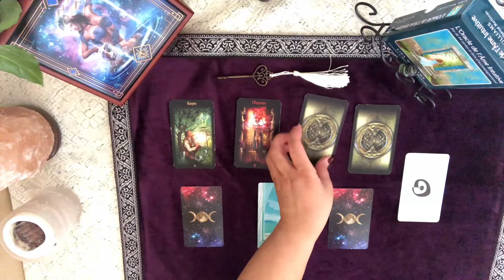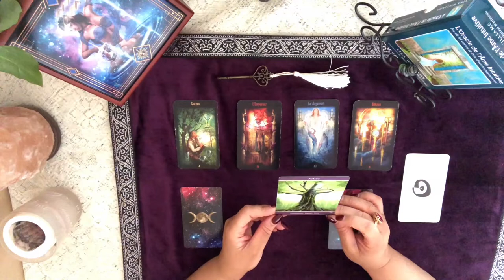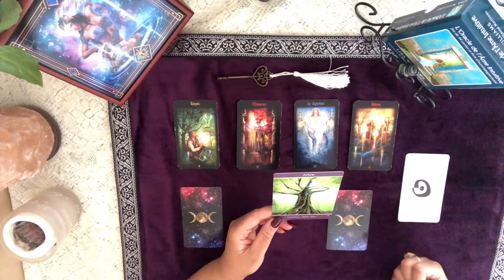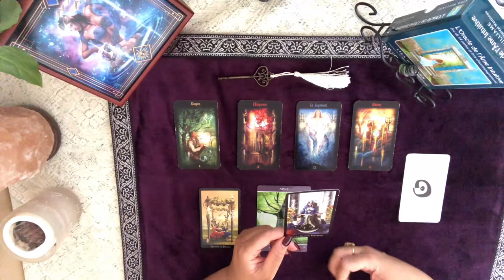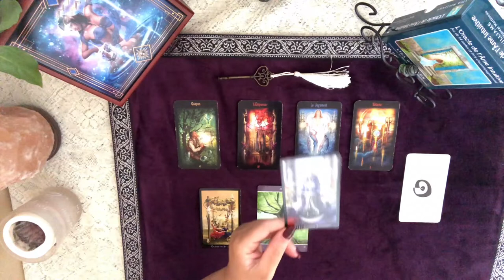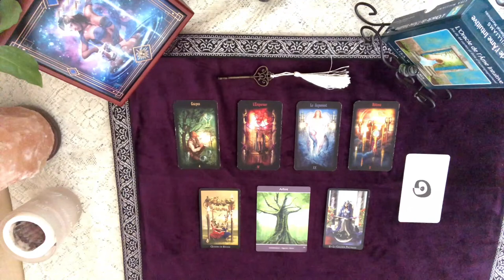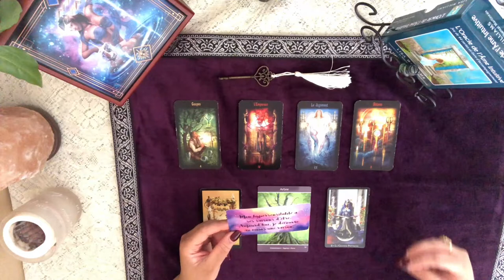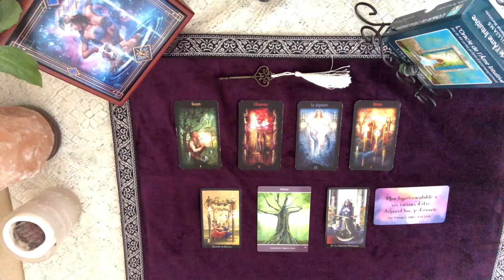Lecture quotidienne du mardi 4 février 2020